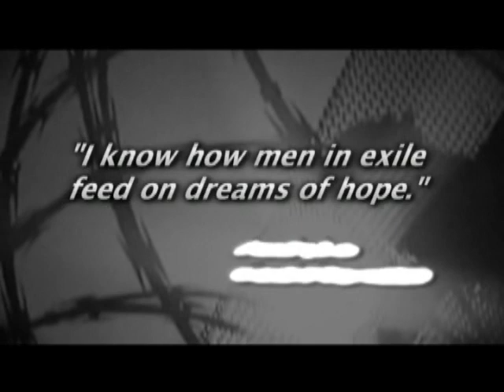Kris Hogan: Responsibility To Others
It was not your usual Friday night football game. In November 2008, Grapevine Faith Christian School, a 9-time state championship team, was playing Gainesville State School, a maximum security correctional facility for boys 12 to 19.